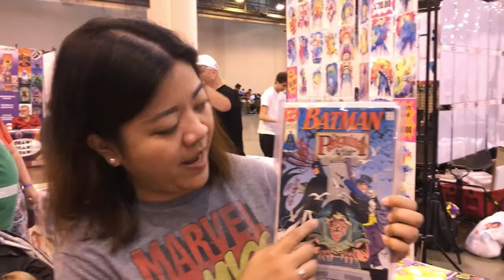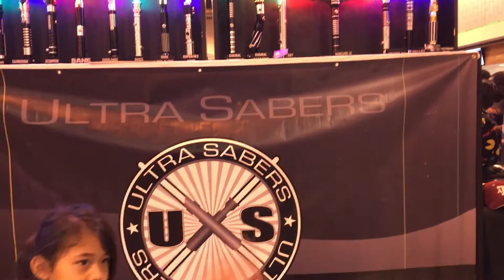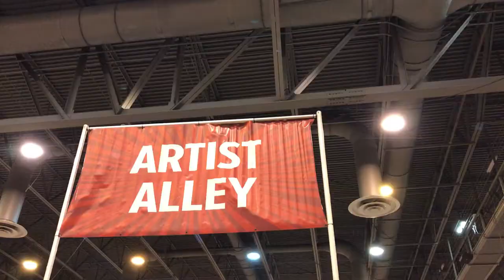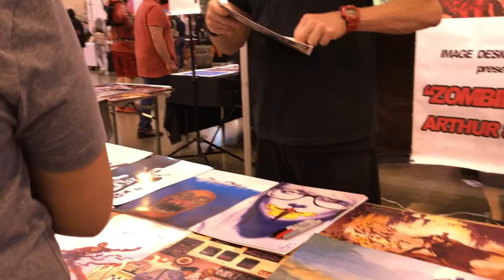Fandemic tour Houston 2019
-The OffBeatFamily
                 "Home is Us"